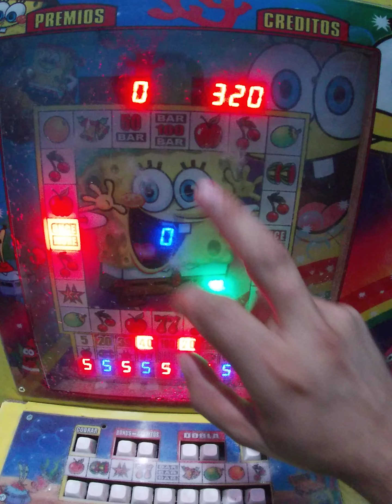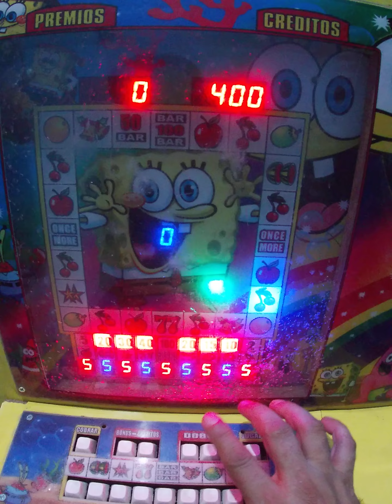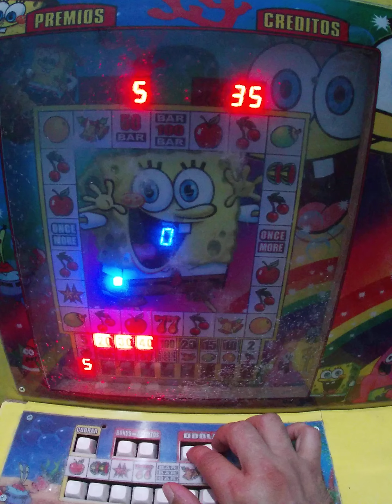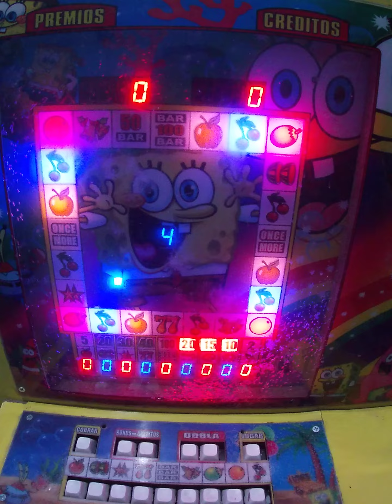APOSTANDO EN LA BOB SPONJA 🎉🥳🤑